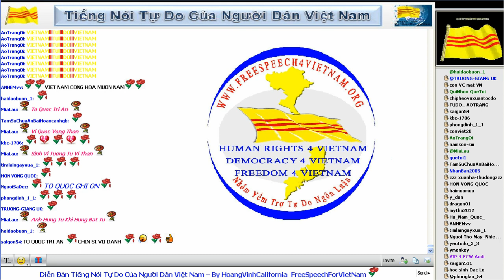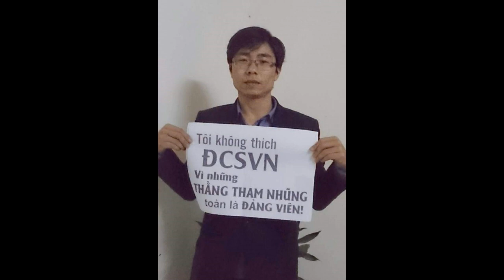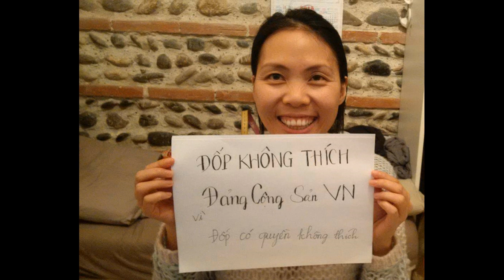1 23 2015 Bản Tin Việt Nam Người Việt Hải Ngoại Oakland Little Saigon News